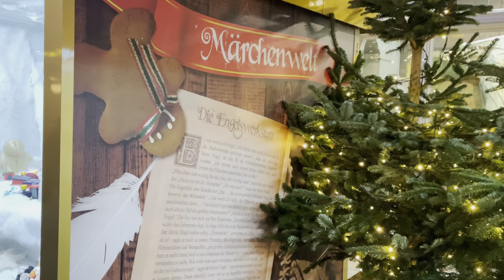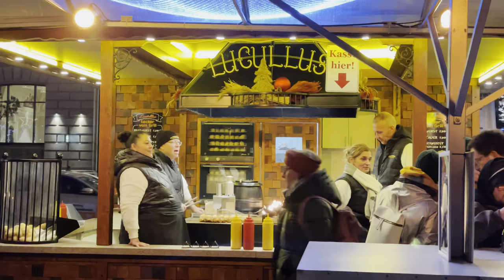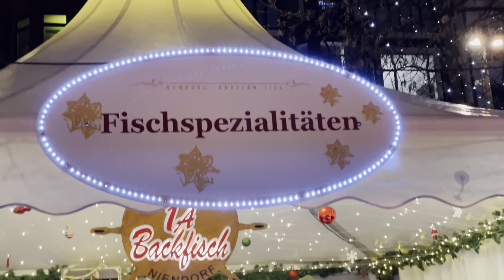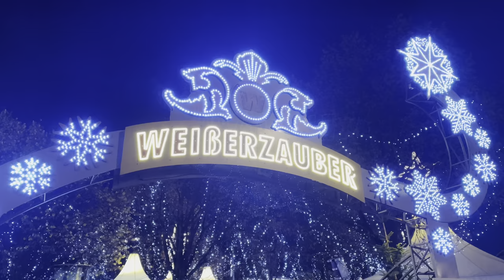Christmas Market in Hamburg 2022 - Germany in 4K HDR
Christmas Market Hamburg 2022 Germany

If you're planning to visit Germany in 2022, I highly recommend adding the Christmas Market in Hamburg to your itinerary. It's an experience that will leave you with unforgettable memories and a heart full of joy. 🎉✨

So, make sure to check out my YouTube video capturing the mesmerizing sights and sounds of this enchanting Christmas Market in 4K HDR. 🎥👍 Let's spread the holiday cheer together!

Wishing you all a magical and joyful holiday season! 🎅🎄✨

A Viennese café house in Art Nouveau style, historic sales vans and a carousel from the 1920s are the special features of the historic Christmas market of Roncalli on the Rathausmarkt. With its nostalgic flair, it is particularly atmospheric. On offer: numerous delicacies, gift items as well as handicrafts from the Erzgebirge, Lusatia and Tyrol. At some booths, visitors can see how the products are made. Three times a day (at 16, 6 p.m. and 8 p.m.), Santa Claus floats across the market with his sled and tells the story of his reindeer Rudolf.

Where: Town Hall Market
Date: 21. November to 23. December
Opening hours: daily 11 a.m.-9 p.m., Fri+Sat until 10 p.m.

"White magic" at Jungfernstieg

Simple white pagoda tents, beautifully illuminated and crowned with white stars: The Christmas market on Jungfernstieg deliberately contrasts with the usual rustic Christmas stalls. More than 80 dealers offer culinary, handicrafts, toys and decorative items. A special feature is the historic Ferris wheel from 1926.

Where: Jungfernstieg
Date: 17. November to 29. December
Opening hours: daily 11 a.m.-9 p.m., Fri+Sat until 10 p.m., gastronomy until 11 p.m., 11/20( Sunday of the dead) and 24 and 25.12. closed

Christmas markets around Mönckebergstraße

 A man puts Christmas gnomes in the display of his booth at the Hamburg Christmas market. © picture alliance / dpa Photo: Daniel Bockwoldt
If you are looking for small gifts and handicrafts, you will find what you are looking for at the Christmas markets in the city center.
To the left and right of Hamburg's shopping street, three Christmas markets invite you to stroll. Along Spitalerstraße, the booths of the "Hanseatische Weihnachtsmarkt" line up with gift items and Christmas specialties. In the nostalgic winter village on Gerhard-Hauptmann-Platz with a large Christmas fir and nostalgic carousel, artisans show their skills, and there is also a large gastronomic offer there. Around the Petrikirche lures another small market with children's carousel and showcases that show scenes from various fairy tales.

Christmas parade on Advent Saturdays

A special feature is the traditional Christmas parade through Mönckebergstraße: On all Advent Sundays, Santa Claus walks through the shopping street in reindeer sleigh accompanied by gnome and elves and a lot of music at 2 p.m. and 5 p.m.

Where: Mönckebergstraße between Petrikirche, Gerhart-Hauptmann-Platz and Spitalerstraße
Date: 17. November to 30. December
Opening hours: Spitalerstraße: daily 10 a.m.-9 p.m., gastronomy until 11 p.m., 20.11. and 25.12. closed
Gerhart-Hauptmann-Platz: Mon-Sat 10 a.m.-9 p.m., Sun 11 a.m.-9 p.m., gastronomy closed until 11 p.m., 11/20 and 12/25
Petrikirche: daily 10.30 a.m. to 9 p.m., gastronomy closed until 11 p.m., 24.12. to 2 p.m., 20.11. and 25.12.

Santa Pauli: Christmas market on the Reeperbahn

Where: Playground
Date: 14. November to 23. December, 20. November closed
Opening hours: Mon-Wed 4 p.m. - 11 p.m., Thu 4 p.m. - 7 p.m., Fri+Sat 1-1 p.m., Sun 1 p.m.

Christmas markets at Michel and in the Seemannskirchen

Christmas market stand in the crypt of Hamburg Michels.
Advent decorations and more can be found at the stands of the Christmas market in the crypt of Michels.
With numerous stalls and stands in the meetinghouse, in the crypt and on the church square, Hamburg's most famous church, Michel, celebrates the 100th anniversary of its Christmas market. Children are invited to make Christmas crafts, the program includes Advent singing, devotions and a concert of the trombone choir.

Where: Michel (English plank): community hall, crypt and church square
Date: 25.-27. November, Fri 3-7 p.m., Sat+Sun 11 a.m.-7 p.m.

Just a few steps from Michel, the four sailor churches of Denmark, Finland, Norway and Sweden line up in Dietmar-Koel-Straße. Traditionally, the popular Scandinavian Christmas bazaars take place there in November. In a typical Nordic Christmas atmosphere, visitors can enjoy culinary specialties from the north and purchase typical Scandinavian handicrafts, textiles, Advent decorations and more at the stands.

Where: Seemannskirchen in Dietmar-Koel-Straße
Date: 11th-13th and 18th-20th November, Fri+Sat 12-7 p.m., Sun 12-6 p.m.